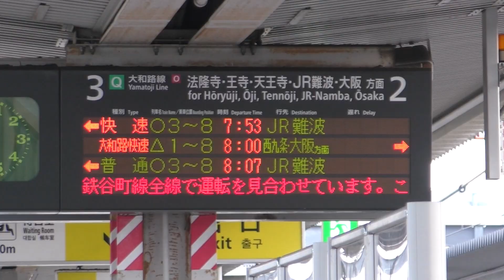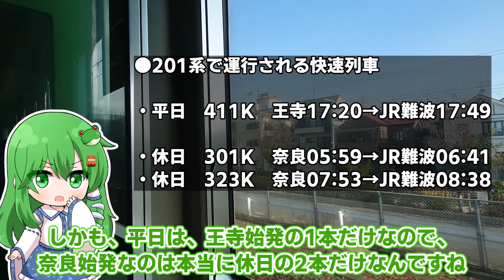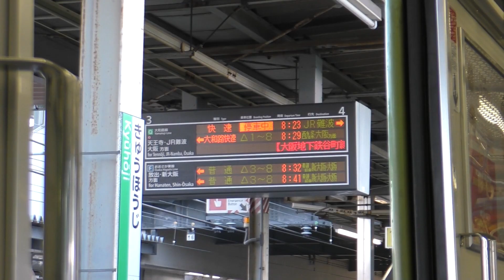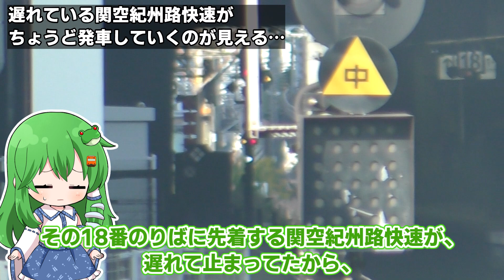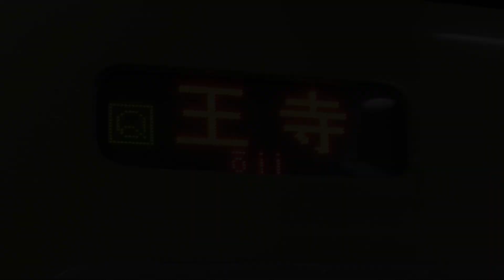【国鉄型の本気】201系で運転される奈良始発の快速に乗ってきた 【ゆっくり実況】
今回は、土休日の朝に2本だけ走る、「奈良始発」の201系で運転される快速列車に乗ってきました。自身初めて201系の快速に乗りましたが、感想としては、ほんと動画内の早苗と同じで、「令和のこの時代に、高速通過運転する国鉄形通勤車両に乗れるとは信じられない」でした。

🔴博麗霊夢(れいむ)
🟢東風谷早苗(さなえ)
🟡霧雨魔理沙(まりさ)
立ち絵『栞はじめ様』:@siori_hajime